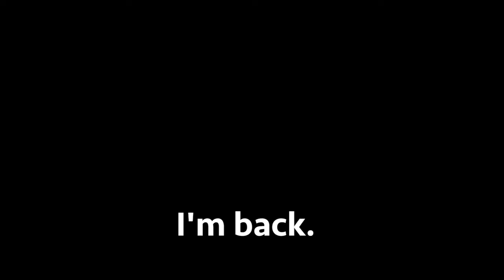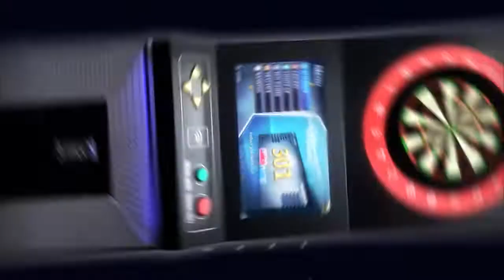【TiTO ONLINE CUP preview】ナガノ コウヘイ vs アサダ セイゴ【BEST96】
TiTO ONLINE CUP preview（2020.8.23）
【BEST96】
ナガノ　コウヘイ vs アサダ　セイゴ

【内容】
各店カウントアップ点数上位者による
15ヶ所同時開催のオンライントーナメント